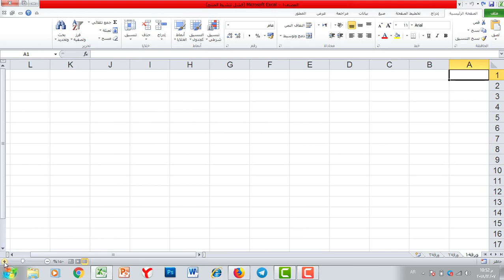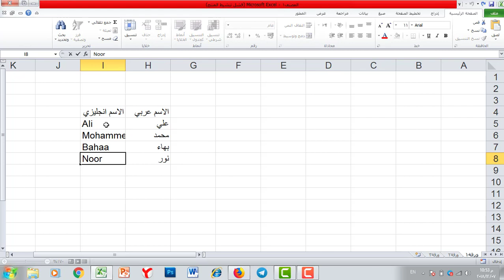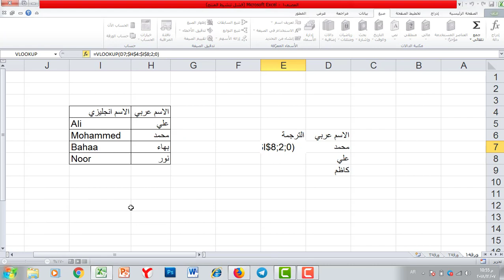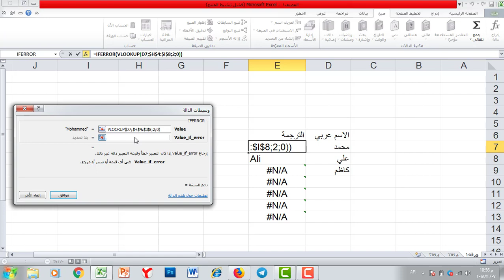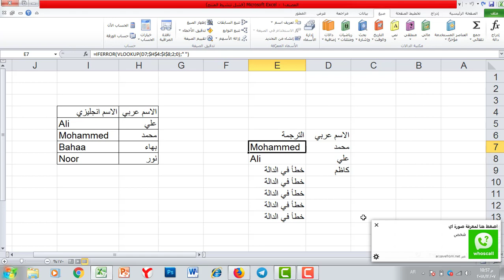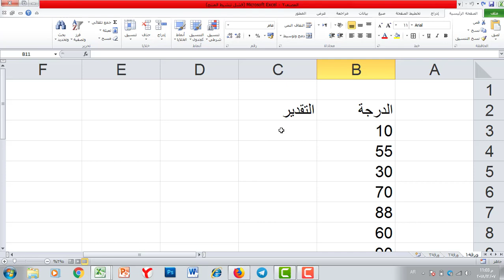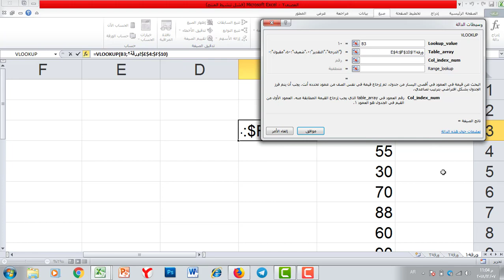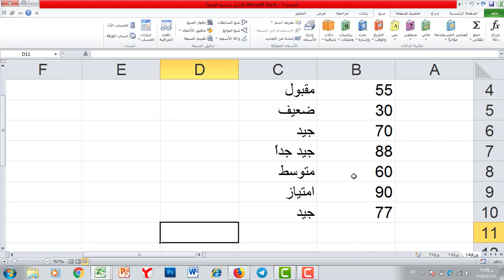كورس تعليم برنامج اكسل - المستوى المتقدم | المحاضرة 9 | الدالة If Error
طريقة الانضمام لمنصة عالم بهاء الاحترافي التعليمية